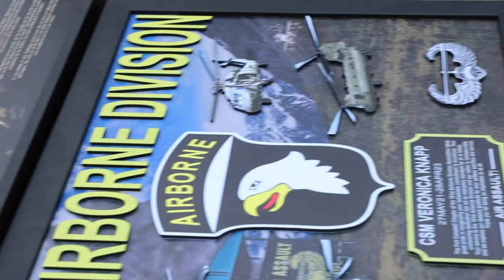The Truth Behind the 101st Airborne's Mysterious Responsibility Shift!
The 101st Airborne Division (Air Assault) conducted a Change of Responsibility ceremony, during which Command Sgt. Maj. Veronica Knapp, senior enlisted advisor, 101st Abn. Div., transferred responsibility to Command Sgt. Maj. Charles Walker, Fort Campbell, Ky., April 28, 2023.

Change of Responsibility
TN, UNITED STATES
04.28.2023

Film Credits: Video by Spc. Kelvin Johnson
101st Airborne Division (Air Assault)